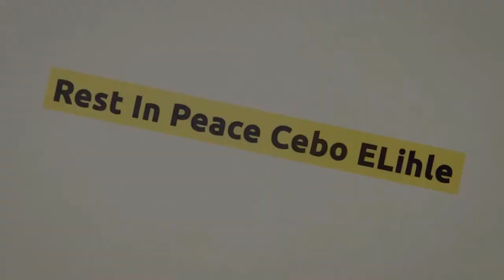Funeral Service of Noxolo Xoloh Magwaza